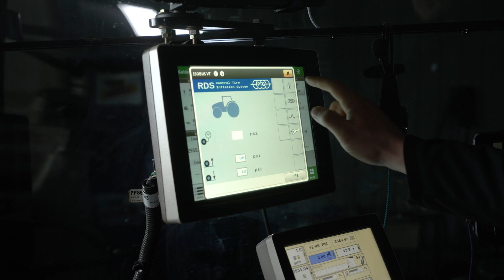Traction without the Overhead of Tracks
Matt Petersen had to make a difficult decision for his farm: Burn a hole in his wallet and buy a new tractor? Or invest in his current tractor? Either way, he needed more traction. In the end he went with option B. Matt chipped his 9620 and added Firestone VF tires and a PTG central tire inflation system. After two seasons, he’s loving the extra traction—the grip of tracks without the expense of tracks.